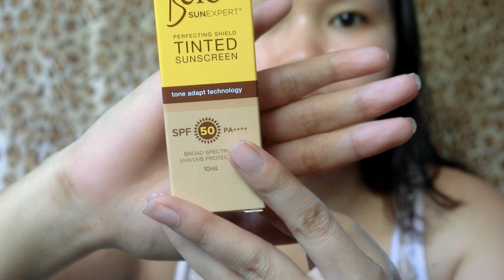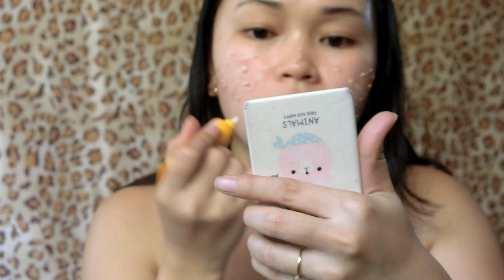SOBRANG MURANG FRESH & NATURAL MAKEUP LOOK! ( UNDER 100PHP) | Simply Yosh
-Sony Cybershot

-iMovie
-Wondershare Filmora